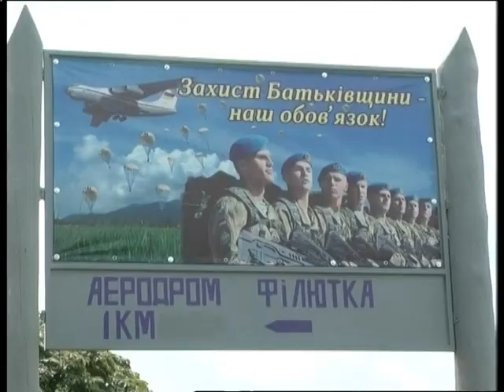10.07.2018. Новини. 17:00